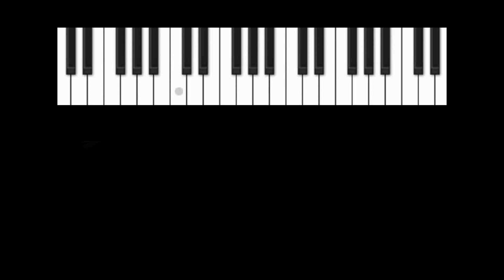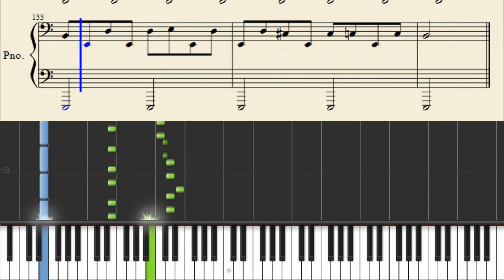Muse - Hysteria - Piano Tutorial + Sheets